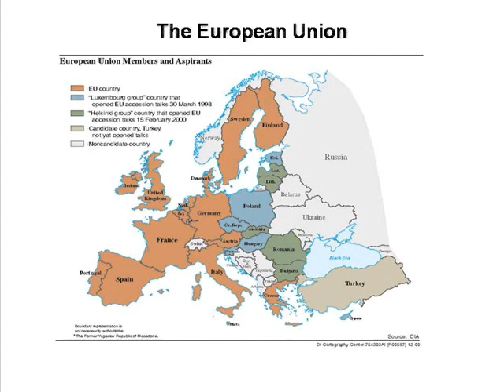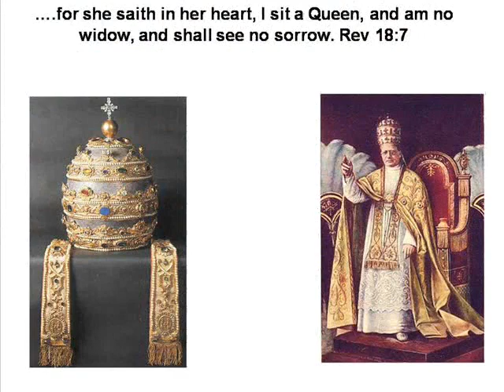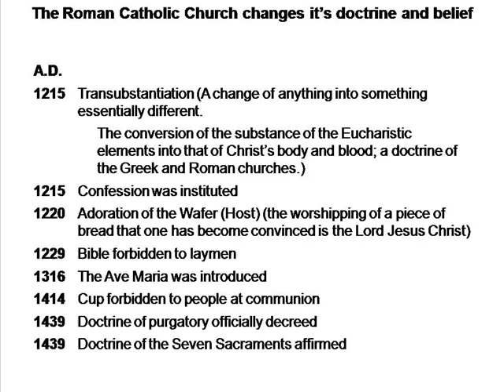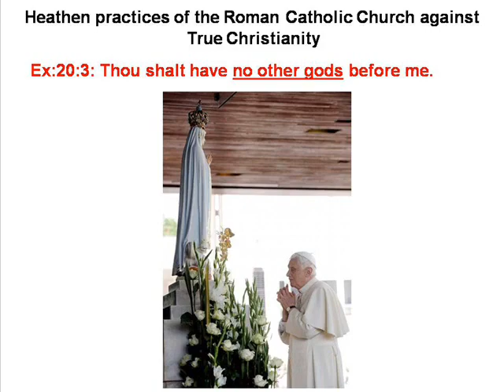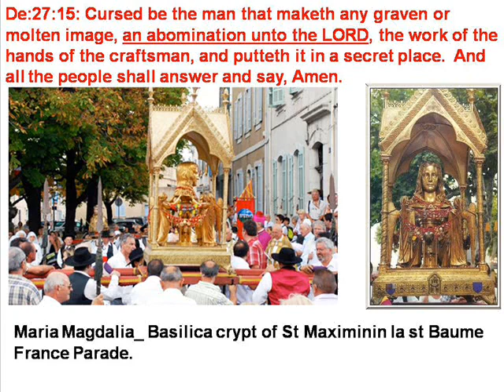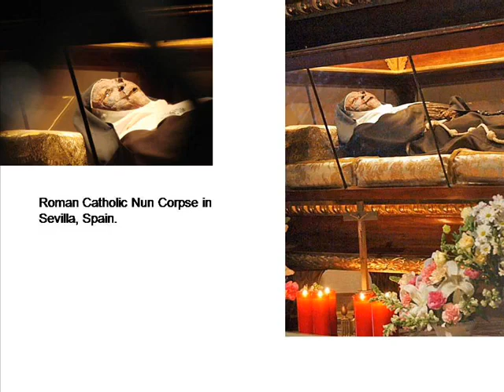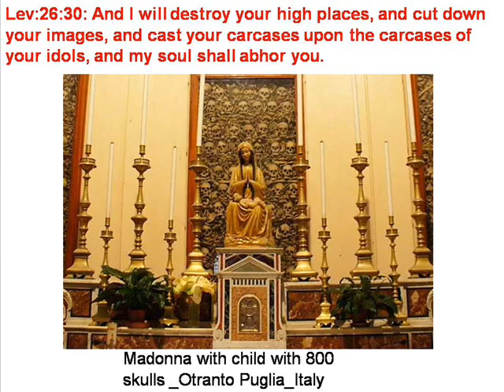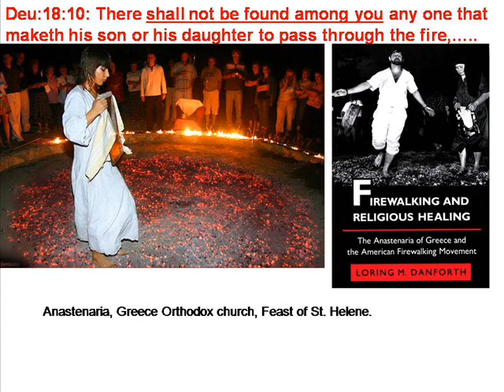The City on Seven Hills